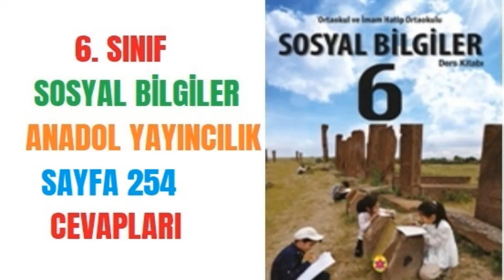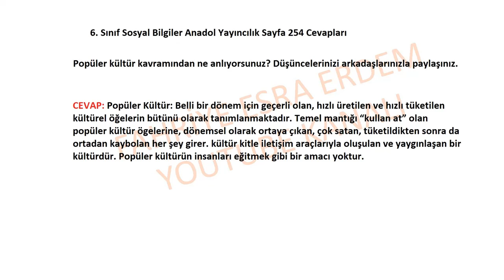6. Sınıf Sosyal Bilgiler Anadol Yayıncılık Sayfa 254 Cevapları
Popüler kültür kavramından ne anlıyorsunuz? Düşüncelerinizi arkadaşlarınızla paylaşınız.